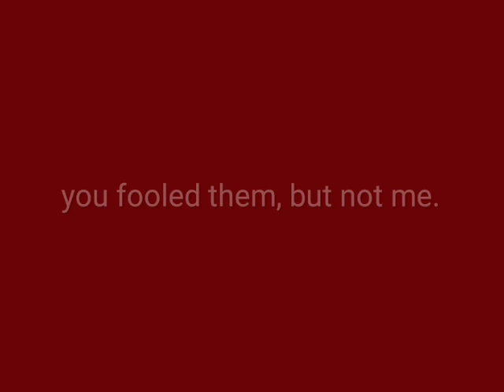Day 1 PT 3